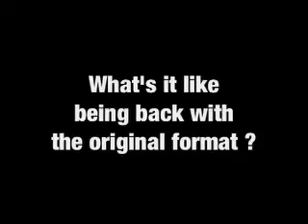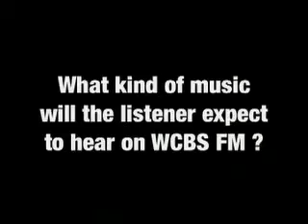Bob Shannon Interview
Interview with legendary radio show host Bob Shannon.  Bob talks about returning home to 101.1 WCBS-FM, Oldies Radio New York.